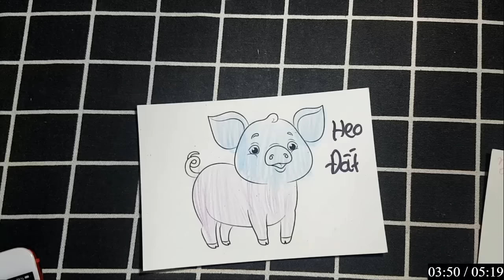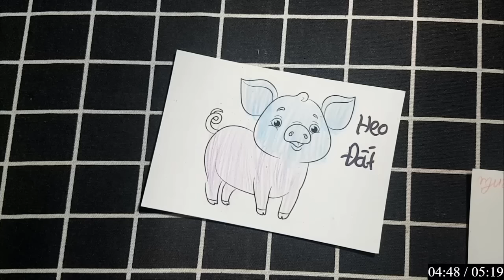Khám Phá Nghệ Thuật Vẽ Động Vật: Tự Tạo Ra Những Tác Phẩm Handmade Đầy Đam Mê